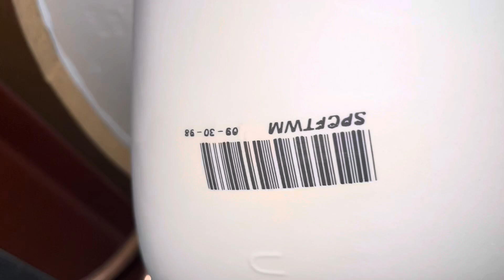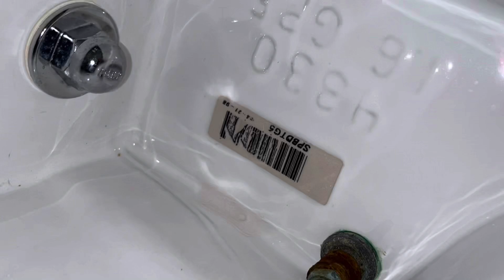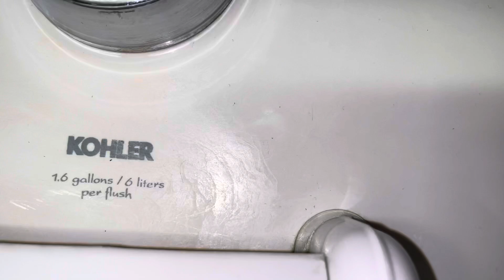WSU Men's Restroom (Upper Kimbrough Music Building)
This restroom is awesome!

Fixture list:
-2 1998 Kohler Dexter urinals
-2 1998 Kohler Kingston toilets